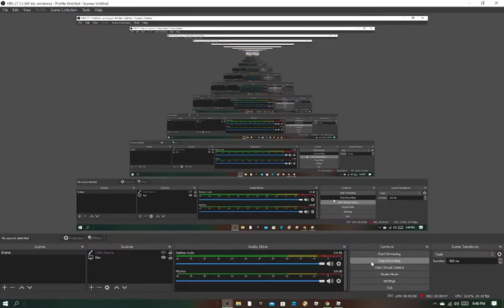For My Friends: Chapter 4